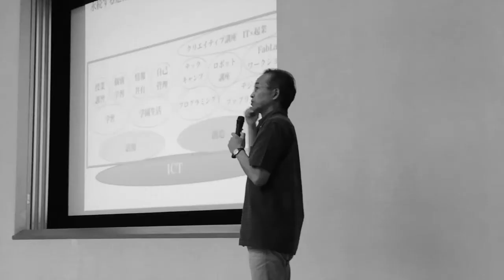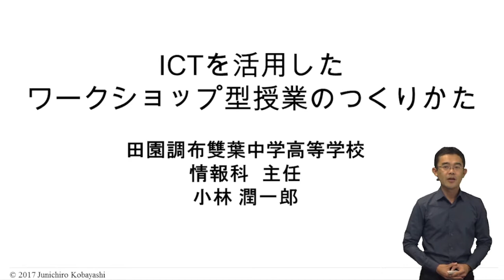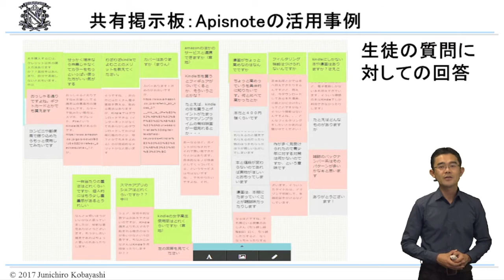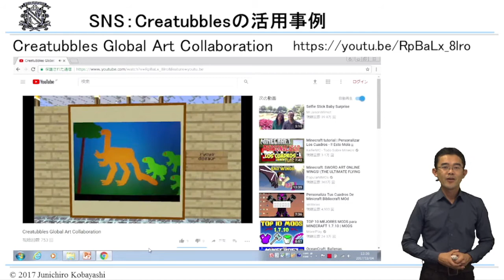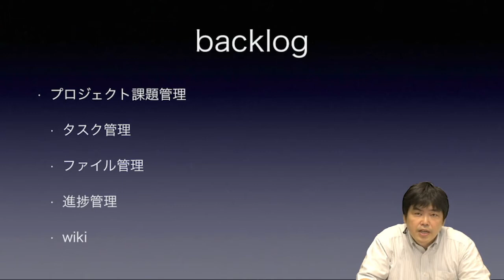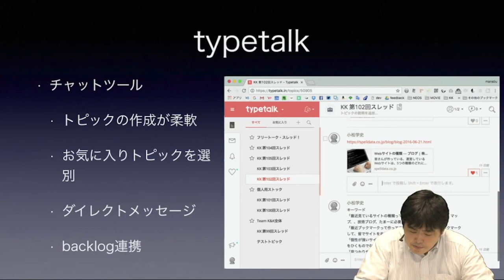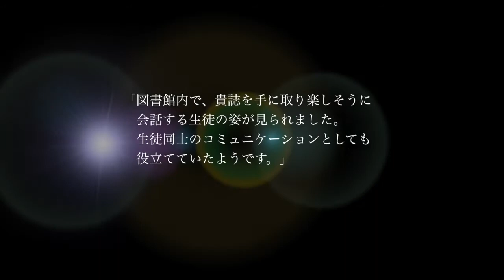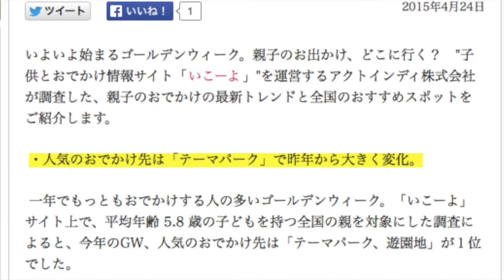【Vol.119】小林 潤一郎 先生（田園調布雙葉中学高等学校）後編：iTeachersTV 〜教育ICTの実践者たち〜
教育ICT実践プレゼンテーション、今回のスピーカーは田園調布雙葉中学高等学校の小林 潤一郎先生。プレゼンタイトルは『ICTを活用したワークショップ型授業のつくりかた』（後編）です。ぜひお楽しみください！タイムコードはコチラ▼

00:00　オープニング
01:38　教育ICT実践プレゼンテーション
　　　『ICTを活用したワークショップ型授業のつくりかた』　小林　潤一郎 先生（田園調布雙葉中学高等学校）
07:37　教育ICTなんでも３ミニッツ
　　　『教育現場で使える！ネットサービス活用講座』　講師：小松 学史 先生（デジタルハリウッド大学 准教授）
11:15　エンディング
12:50　協賛メディアのご紹介

小林　潤一郎 先生 （こばやし　じゅんいちろう）
田園調布雙葉中学高等学校 情報科主任

早稲田大学教育学部理学部数学専修 修了。システムコンサルタントを経て2001年より現職。情報という教科を指導するにあたり、パソコンの使い方を学ぶだけでなく、ITを使いこなすために必要な課題発見力・計画立案力・論理的思考力等を強化していくための基礎となる表現力、考え方の育成を図った授業を展開している。

『ICTを活用したワークショップ型授業のつくりかた』（後編）
ワークショップ形式の授業を行う際に、ICTは効果的なツールの一つとなります。外部との連携をインターネット上で行う際の注意点、教室内で生徒のアイデアをシェアする方法について「共有掲示板」「SNS」の活用方法を具体的に説明します。共有掲示板は「Apisnote」を、SNSは「Creatubbles」を、デモ画面を含めて実際に授業での活用方法を紹介します。

『教育現場で使える！ネットサービス活用講座』
講師：小松 学史 先生（デジタルハリウッド大学 准教授）

2000年から映像やWebサイト制作、CD-ROM制作などを手がけるフリーランスとして活動。同時期に複数のスクールで社会人向けの制作に関するインストラクターを行う。2005年からデジタルハリウッド大学の専任講師としてWebサイト制作やFlashコンテンツ制作に関する指導を行う。現在は大学とネオス株式会社のエンジニアとして従事している。

・ GMBA：「働き方と学び方をモバイルで変える」プロジェクト
・ TechTarget ジャパン 教育IT：教育力の強化や教育現場の業務改善に役立つIT製品の選定・導入支援サイト
・ プレジデントFamily：子どもを持つ親はみんな買っている！日本一売れている家庭教育誌
・ 小学館教育編集部：教育、生活、イベントなどさまざまな情報をお届け
・ リセマム：ResearchするMomとつくる保護者＆教育者向けサイト
・ 教育新聞：教育ニュースを毎日配信。先生の説得力がグンと上がる

‹番組提供›
・ iTeachers：教育 ICT を通じて「新しい学び」を提案する教育者チーム